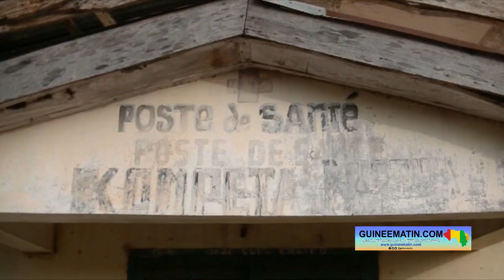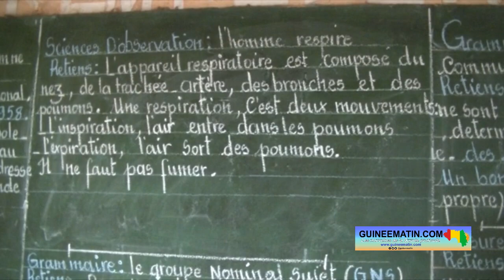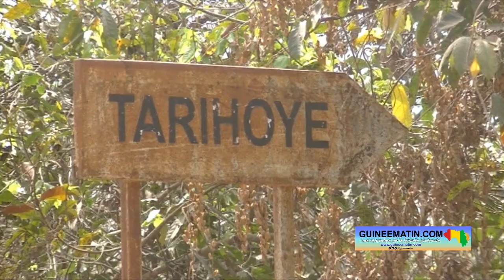Manque d'eau, d'enseignants, de routes... Kompéta (Missira) "oublié" à 90 Km de Télimélé-ville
Les habitants du district de KOMPETA, relevant de la sous-préfecture de Missira, dans la préfecture de Télimélé, font partie des oubliés des gouvernances successives. Les plaintes ne manquent pas dans une conjoncture économique compliquée. Manque d'eau, de routes, de centres de santé et d'enseignants sont les facteurs qui freinent le développement de ce district, situé à environ 90 kilomètres de la commune urbaine de Télimélé, a constaté sur place Guineematin.com à travers son envoyé spécial.

À ce jour, le district de KOMPETA ne dispose que de 2 forages pour approvisionner les habitants en eau potable. Des forages mis en place par les populations elles-mêmes qui se sont données les mains pour arriver à ces réalisations. Mais comment cette denrée est-elle servie aux habitants ? Cinq (5) bidons coûtent 1000 francs guinéens, dans une localité rurale où la pauvreté est de mise.

Abdoul Rahim Diallo, un citoyen de KOMPETA, a confié que les populations de son district souffrent énormément. « Des difficultés, ça ne manque pas. Mais nous vivons avec depuis des décennies. Avec les associations, nous avons pu trouver beaucoup de choses pour le village afin de surmonter certaines difficultés. Par exemple, dans le domaine de l'eau, nous avons pu trouver un forage, grâce à la bonne volonté et la détermination de nos femmes qui ont cotisé plus de 100 millions de francs guinéens et elles ont envoyé une équipe qui a mis en place ce forage. C'est en cela que nous trouvons de l'eau. Mais ce forage est insuffisant pour le village. Il y'a quelqu'un d'autre du village qui, lui aussi, a mis en place un forage, toujours pour soulager les habitants. Nous faisons payer ceux qui viennent s'approvisionner en eau. Nous avons voulu le faire gratuitement, mais nous utilisons en ce moment un moteur qui consomme du gasoil et nous achetons ce gasoil. C'est donc pour nous permettre d'allumer le moteur et pour son entretien que nous avons jugé nécessaire de faire payer 1000 francs guinéens pour 5 bidons. Je pense que cela est raisonnable et les populations sont contentes pour ça », a-t-il déclaré.

Par ailleurs, le district de KOMPETA ne dispose que d’un dispensaire avec une seule salle. C'est là que tout le monde passe pour se faire consulter. Avec à la clé un seul médecin traitant pour toute la localité. Le seul bâtiment qui abrite le dispensaire se trouve présentement dans un état de dégradation inquiétant. Les murs sont fissurés, le plafond commence à se dégrader.

Et pour montrer leur détermination à voir KOMPETA dans le développement, les citoyens ont construit un bâtiment qui doit servir d'hôpital pour le district. Mais faute de moyens, le bâtiment reste pour le moment non équipé. A côté de l'hôpital, ils ont également construit d'autres bâtiments pour les logements des médecins qui seront déployés à leur niveau. Devant cet état de fait, Abdoul Rahim Diallo a lancé un cri de cœur pour attirer l'attention des autorités.

« Le dispensaire qui existe a été construit depuis 1996. C'est une ONG qui était venue ici, à travers le gouvernement, pour nous le donner. Et cela avait été réalisé avec l'implication des habitants. Mais depuis sa construction, le dispensaire n'a jamais été rénové. Et parfois, on peut rester ici sans qu'il n'y ait un médecin traitant. C'est un problème. Vous avez vu le bâtiment, il est en état de délabrement. Nous demandons aux autorités sous-préfectorales de renouveler cela, parce-que c'est à elles de s'en occuper. Les gens viennent massivement pour se faire consulter, et si vous voyez le registre, vous allez comprendre combien de fois cela est effectif dans ce dispensaire. Vous allez comprendre également que KOMPETA est le plus grand village de toute la préfecture de Télimélé. Pour tout le village, nous n'avons qu'un seul médecin traitant. Et, il n'y a pas de sage-femme. Vous avez vu ce grand bâtiment, ce sont les ressortissants de KOMPETA vivant ailleurs qui se sont donnés la main pour le construire pour que nous ayons un hôpital. Ce sont les citoyens de KOMPETA et toute la sous-préfecture de Missira. Vous savez que les populations en ont besoin. Se soigner est une nécessité pour les citoyens. Donc, nous demandons aux autorités de nous aider à équiper ce bâtiment pour qu'il soit enfin opérationnel pour les besoins de santé », a-t-il déclaré.

Le district de KOMPETA est doté d'une école primaire qui se trouve dans le même périmètre que le dispensaire. Elle manque d’enseignants. Pour un établissement de 3 salles de classe, seulement 2 enseignants y sont déployés pour dispenser les cours. L'école ne dispose pas de 1ère et de 5ème année cette saison. Les 2 enseignants qui sont là, chacun a deux classes, de niveaux différents. Les 3ème et 4ème années sont enseignées par Amadou Bah. Les 2ème et 6ème années sont enseignées par le directeur de ladite école.